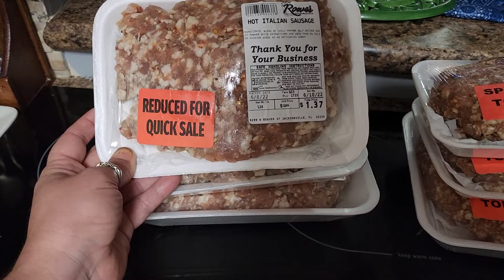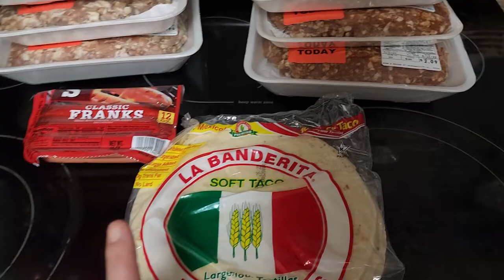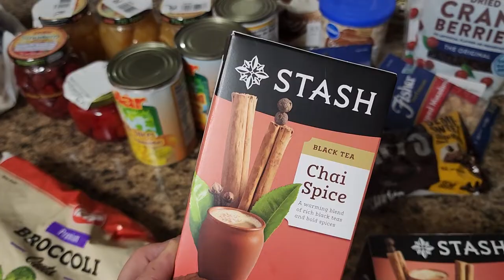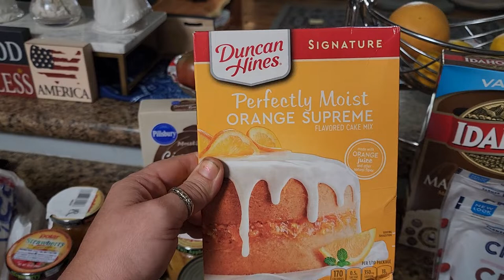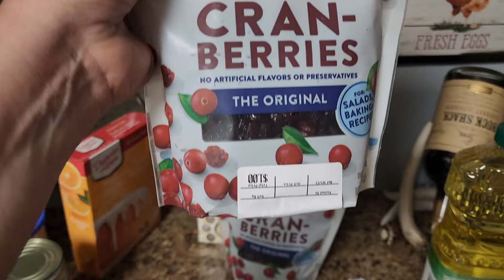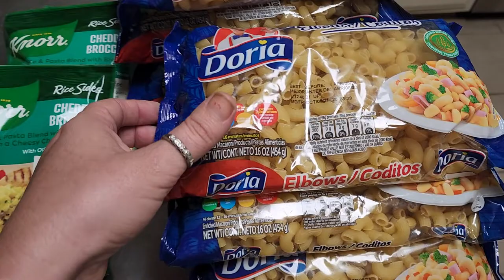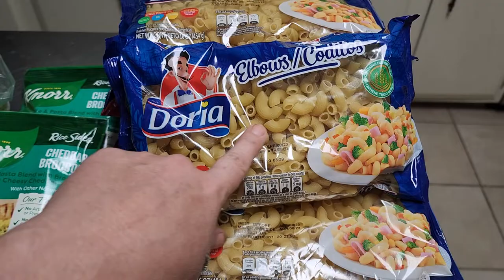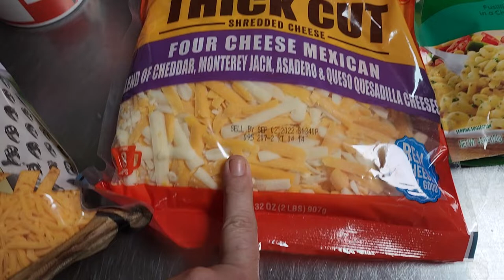IGA Grocery Haul, Pantry Stock Up, Weekly Sale Items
Local Grocery store chain, IGA sale pantry Stock up